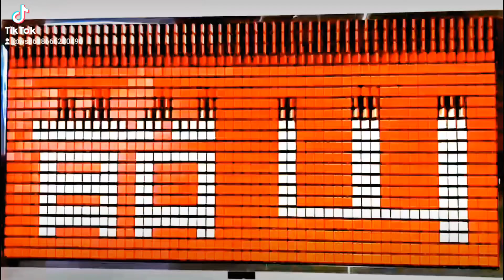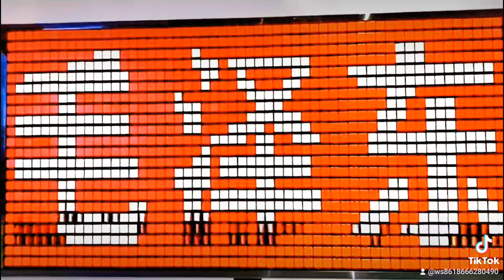Kinematic Mechanical Flipping Matrix Art Installation